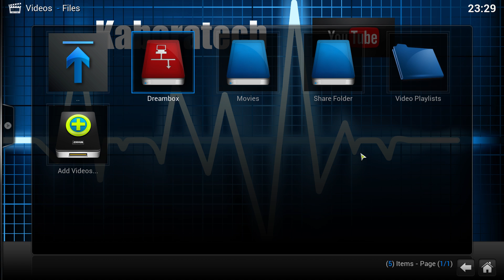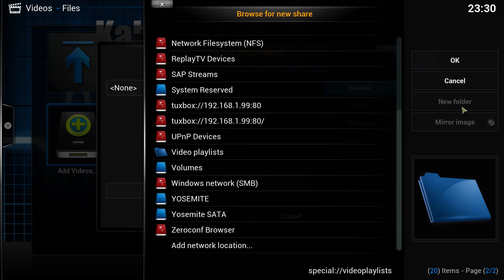How to Stream Dreambox Satellite to KODI XBMC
como fazer streaming de uma Dreambox para o Kodi XBMC

Stream Dreambox Satellite to KODI